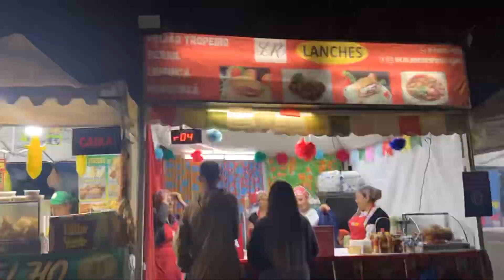👉 Entoada Nordestina em SCS: Veja como foi a 1ª noite